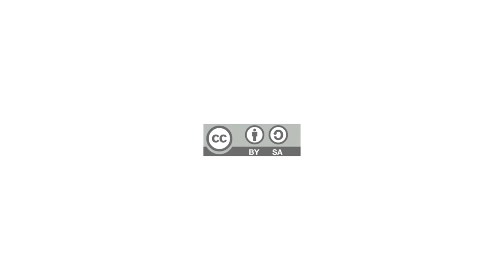Tabakalerako obra, kanpoaldeko egokitzapenak / Acondicionamiento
Bideo honetan, Tabakalerako eraikinak 2015eko urtarrilean zehar izan duen aldaketa ikus daiteke. Bertan eraikinaren kanpoaldean gertatzen ari diren aldaketak ikus daitezke.

En este vídeo se puede ver los cambios que ha afrontado el edificio de Tabakalera durante enero del 2015, muestra como empieza a cambiar el exterior del edificio.

This video shows the changes that the building is facing during January of 2015, where we can see how the external part of the building has started changing.Todos los derechos pertenecen a Tabakalera. ¡Seguid a Tabakalera en Vimeo!